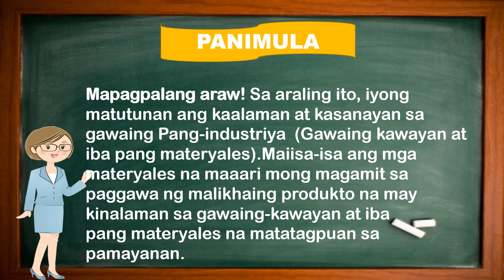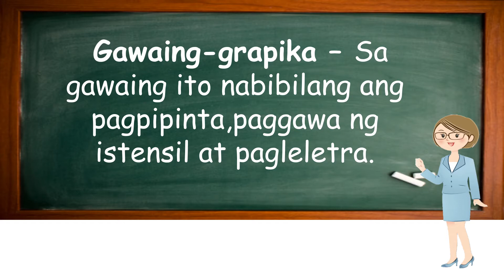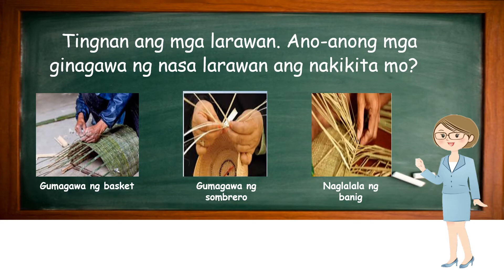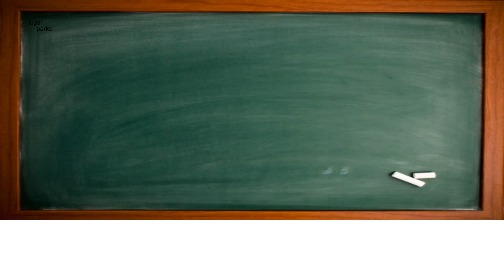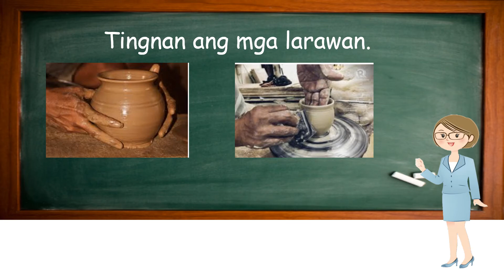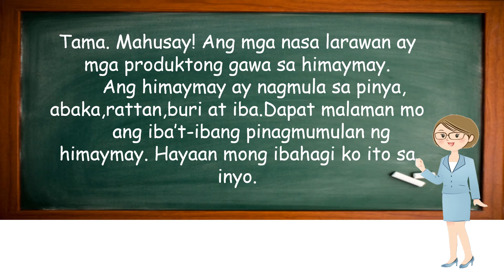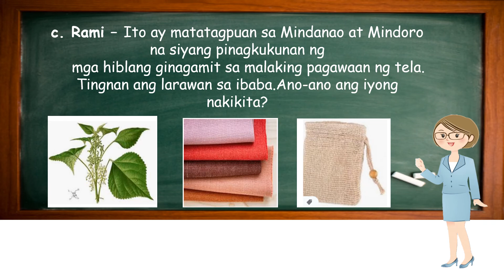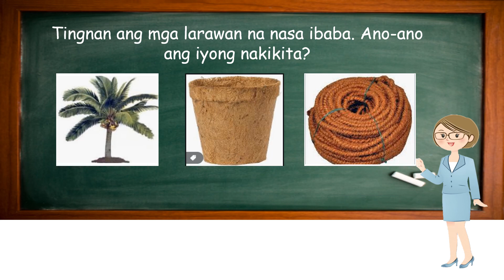Aralin 3 Mga Batayang Kaalaman at Kasanayan sa Gawaing kawayan at iba pang lokal na materyales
Ang video na ito ay naglalaman ng mga Mahahalagang Kaalaman at Kasanayan sa Gawaing Kawayan at iba pang lokal na materyales na matatagpuan sa pamayanan na nakasunod sa DeEd Curriculum (MELC).